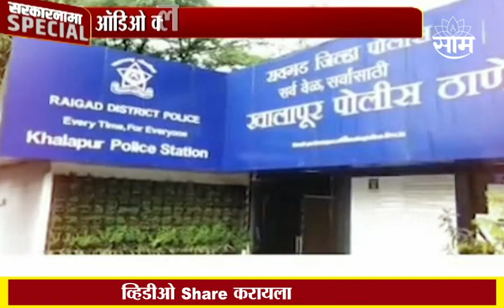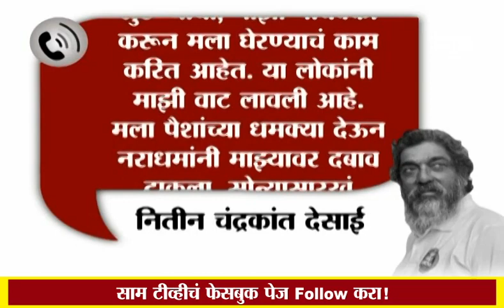Special Report : Nitin Desai News | नितीन देसाईंच्या Audio Clip मुळे देसाई प्रकरणाला वेगळं वळण